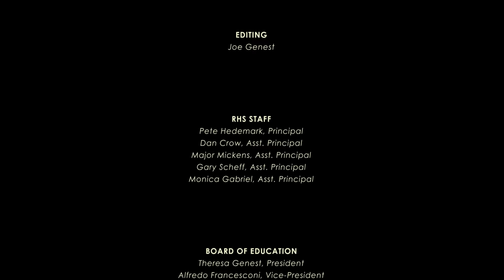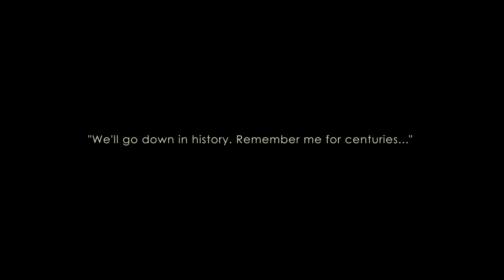Roseville High School Graduation 2015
Eighty-Ninth Commencement Exercise of Roseville High School from June 2, 2015